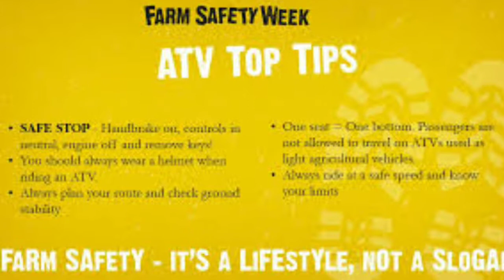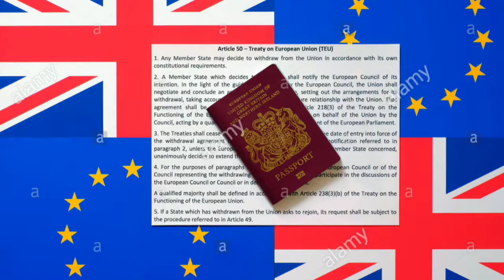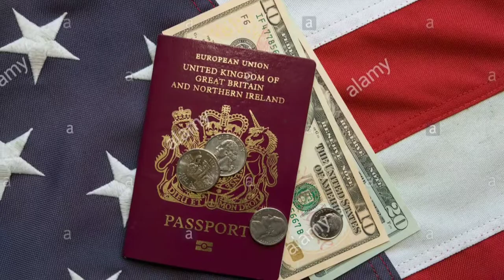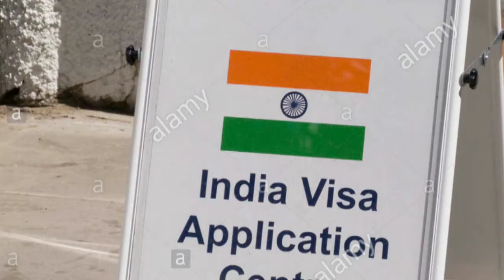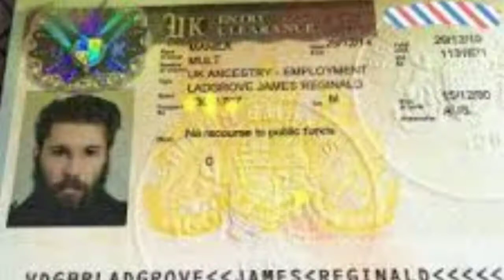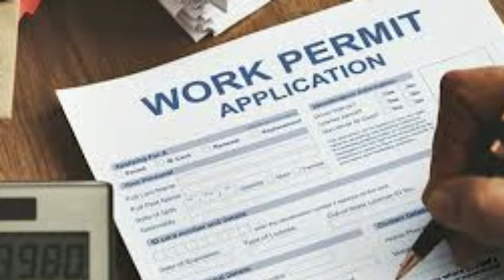Uk farmworkers visa sponsorship company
Friends uk govt declare uk farmworkers visa sponsorship company name get ready to move to uk